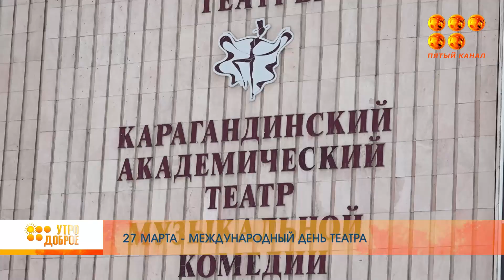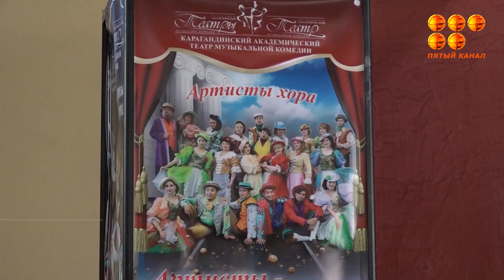27 марта – Международный день театра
Как Карагандинский академический театр музыкальной комедии готовиться к Международному дню театра в репортаже Ирины Вабищевич.
С понедельника по пятницу смотрите прямую трансляцию программы "УТРО ДОБРОЕ!" в официальных аккаунтах Пятого канала в 7:00